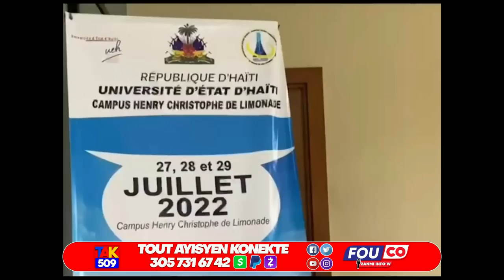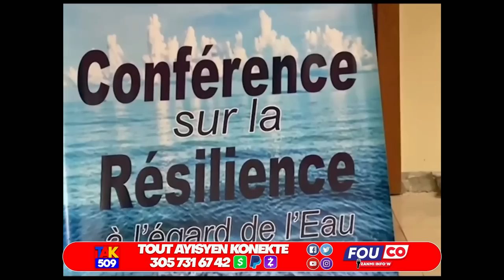Depiw te nan touye Jovenel ou paka alez..Tèt mèt Andre komanse cho /Fouco